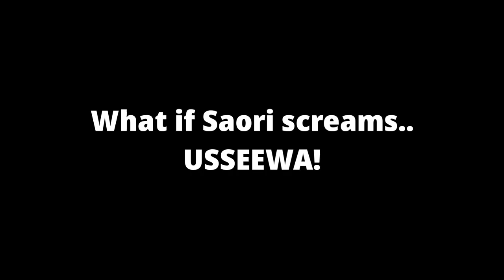Joumae Saori.EXE | Blue Archive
Doing Scrimmage with Ado look alike, Saori of the Arius Squad.
What's your favorite song of Ado btw? lol